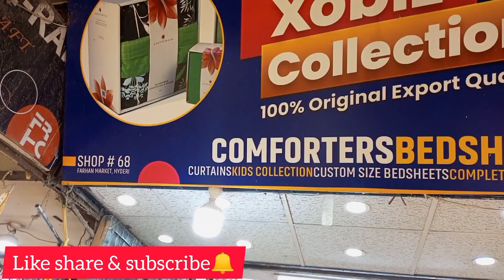Best quality bedsheet /100% Export quality fabric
shop address
xobiz collection
shop#68, farhanmarket hydri karachi